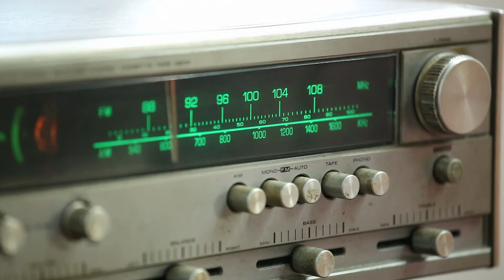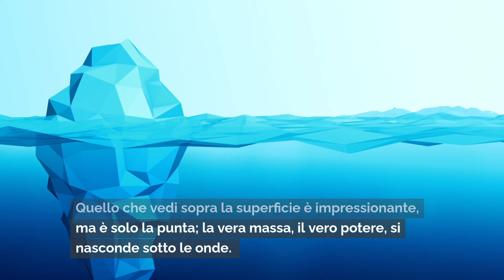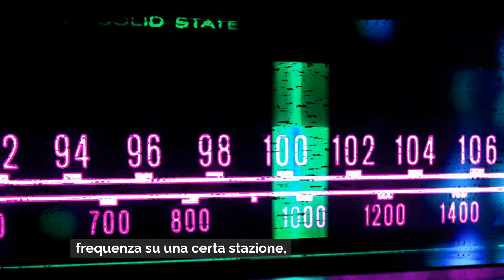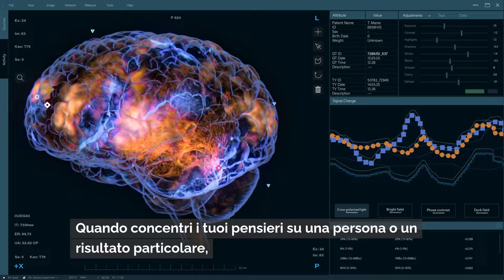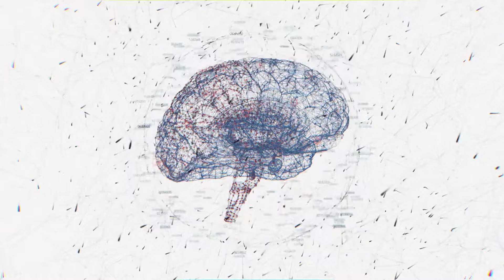SCIENZIATI SCONCERTATI: I TUOI PENSIERI POSSONO CONTROLLARE GLI ALTRI? | Legge di Attrazione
👉 Ricarica Mentale Shop Amazon

📚 Risorse e Approfondimenti:

Dolores Cannon, L’Universo Convoluto Libro Uno:

Potere Creativo dell'Immaginazione, Neville Goddard

🧠 Sblocca il Potere della Tua Mente: Fai Pensare Qualcuno a Te!

00:00 - Introduzione: Le Forze Misteriose della Connessione Umana
03:08 - La Scienza Dietro la Proiezione di Pensieri
05:17 - La Mente Subconscia: Il Tuo Superpotere Segreto
07:33 - Meditazione: La Tua Porta d’Accesso alla Connessione Cosmiche
10:04 - Sfruttare la Legge di Attrazione
13:13 - Tecniche Pratiche per la Proiezione di Pensieri
16:44 - Unire Tutto: Vivere la Tua Vita Magnetica

Introduzione: Esplora gli impulsi e le connessioni inspiegabili che a volte proviamo con gli altri. Scopri come puoi sfruttare il potere della Legge di Attrazione e della meditazione focalizzata per fare in modo che qualcuno pensi a te.

La Scienza della Proiezione di Pensieri: Approfondisci la fisica quantistica e le neuroscienze per capire come i nostri pensieri possano influenzare gli altri. Scopri il cervello come trasmettitore radio e l'effetto dell'osservatore nella fisica quantistica.

La Mente Subconscia: Scopri il vasto potere del tuo subconscio, che controlla fino al 95% della tua attività cognitiva. Comprendi come utilizzare la visualizzazione per programmare il tuo subconscio per il successo.

Meditazione e Connessione Cosmica: Scopri come la meditazione può migliorare la tua capacità di connetterti con gli altri. Scopri una potente tecnica di visualizzazione per rafforzare le tue capacità di proiezione di pensieri.

Sfruttare La Legge di Attrazione: Esplora la base scientifica di questo principio universale. Comprendi come allineare i tuoi pensieri e la tua energia per attrarre ciò che desideri.

Tecniche Pratiche: Padroneggia metodi potenti come l'uso di profumi, ancoraggio, l'arte del mistero, rispecchiamento e complimenti autentici per diventare indimenticabile.

Vivere la Tua Vita Magnetica: Scopri come integrare queste pratiche nella tua vita quotidiana in modo etico ed efficace. Scopri l'importanza dell'intenzione, della consapevolezza e della crescita personale nel tuo percorso.

Principali Riflessioni: I tuoi pensieri e la tua energia possono influenzare le tue connessioni con gli altri. La mente subconscia è uno strumento potente nella formazione della tua realtà. Meditazione e visualizzazione possono migliorare la tua capacità di proiettare pensieri. Tecniche pratiche come l'associazione di profumi e il rispecchiamento possono renderti più memorabile. L'autenticità e le intenzioni positive sono fondamentali per una proiezione etica dei pensieri.